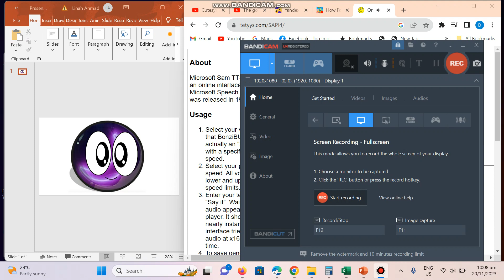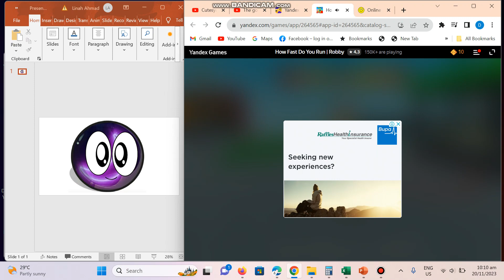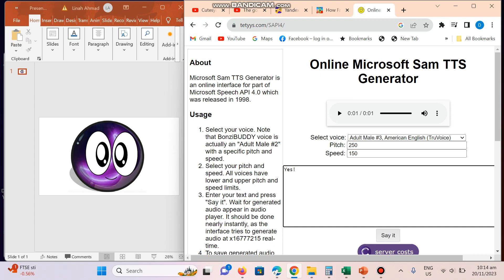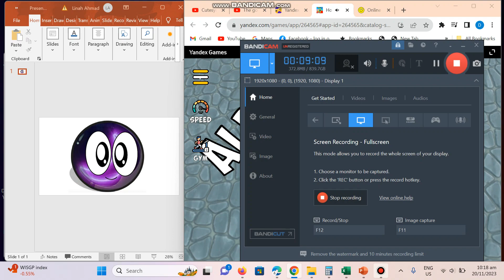Cutesyafiqwanrazaliball Plays Roblox Part 3